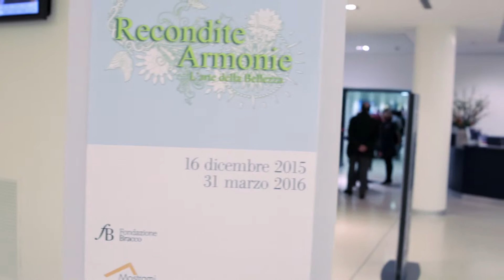Mostra "Recondite Armonie" al CDI - Centro Diagnostico Italiano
L'esposizione a ingresso libero “Recondite armonie – l’arte della bellezza” da mercoledì 16 dicembre 2015 al 31 marzo 2016 espone al CDI - Centro Diagnostico Italiano in via Saint Bon a Milano opere realizzate con tecniche diverse da giovani artisti del collettivo Mostrami. Un collettivo che ha animato il cantiere artistico, culturale e sociale Mostrami Factory @Folli50.0, fucina creativa voluta da Fondazione Bracco di Diana Bracco negli edifici dello storico sito produttivo del Gruppo Bracco a Lambrate, che nei sei mesi di Expo è stata frequentata da oltre 20 mila persone.

Gli artisti invitati a esporre le propri opere sono: Alessandro D’Aquila, Alessandro Di Vicino Gaudio, Cinzia&Valentina, Elena Tagliapietra, Federica Foradini, Francesca Sigilli, Francesco Messina, Ivan Sghirinzetti, Laura Beatrice Gerlini, Laura Brambilla, Live Art, Roberto Mari.

Il pubblico ha anche la possibilità di votare il proprio artista preferito e ai primi due classificati verrà riconosciuto un premio, assegnato in base al 50% dei voti del pubblico e al 50% del parere della commissione tecnica.